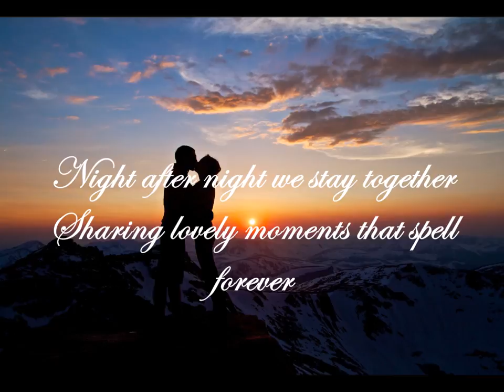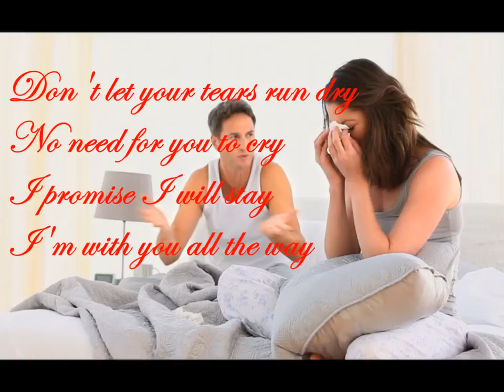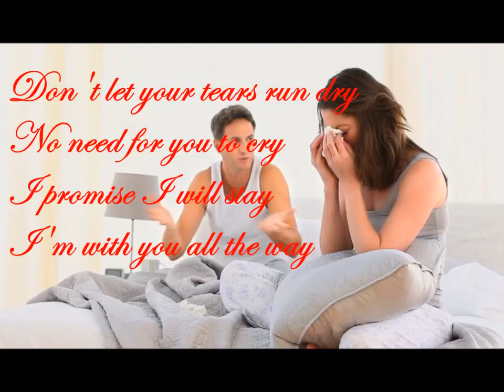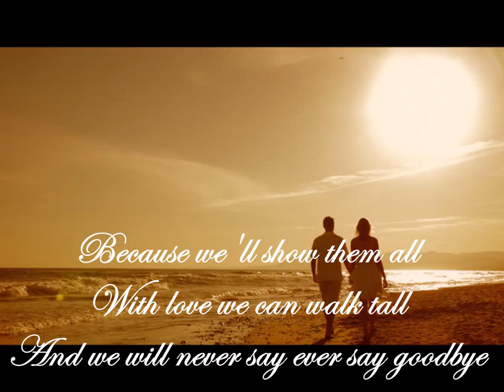Never Ever Say Goodbye - Nonoy Zuniga [With Lyrics]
Zeno "Nonoy" Zuñiga, popularly known as Nonoy Zuñiga,
is a Filipino musician, television presenter, and physician.
Zuñiga's singing career spans more than 3 decades,
as a folk singer from 1971 to 1975 and then as one of the
lead singers of the Family Birth Control Band which performed
in venues like Philippine Plaza, Holiday Inn, and the Manila
Hotel from 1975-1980. All his performances in the United
States from 1983 to the present are well-acclaimed.
He has also performed in various countries such as Australia,
Japan, South Korea, China and New Zealand.